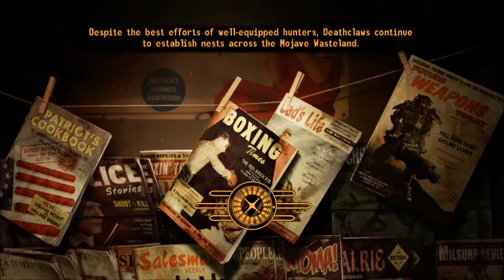New Vegas Series, Episode 149: OFFLOADING THE FORTUNE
I walk around basically everywhere to offload the fortune, and I end up back home at the Sink.